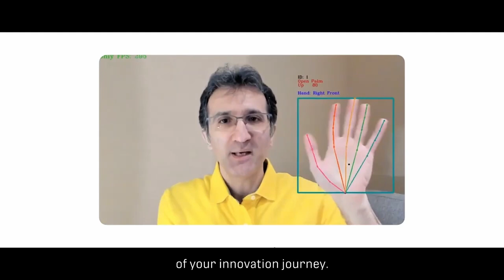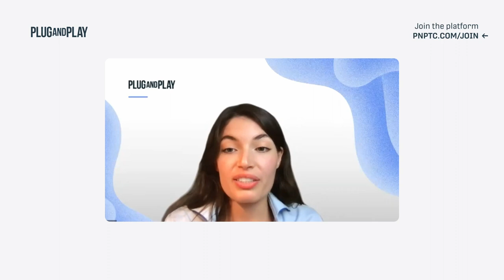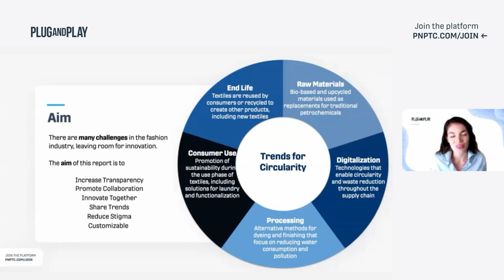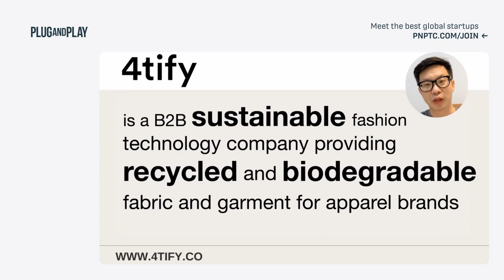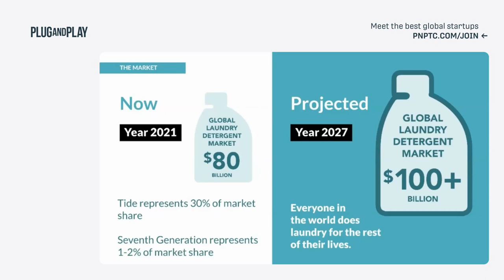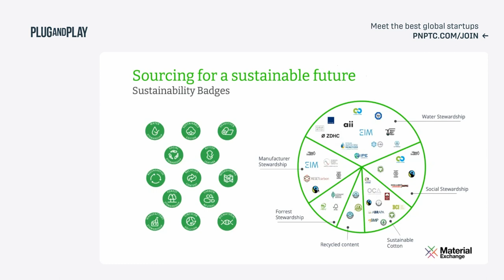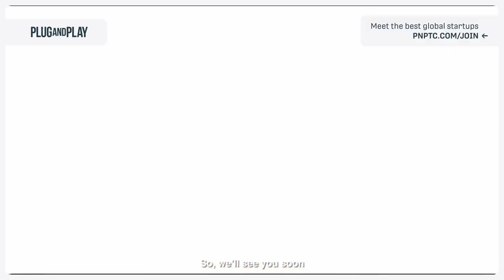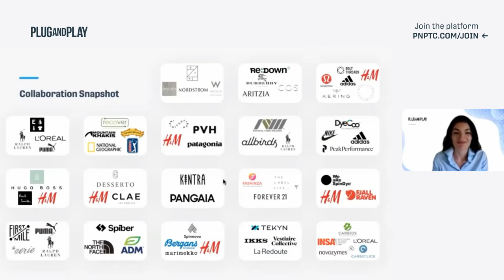Sustainable Fashion Innovation Launch: Driving Innovation in the Fashion Industry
The fashion industry is a leader in driving innovation and solving complex challenges.

As brands aim to become more sustainable and promote circularity, players in the value chain strive for transparency and novel textile and dyeing products. Sharing the same goals, all key stakeholders should aspire to collaborate in order to streamline efforts and avoid duplicate or inconsistent solutions to the nuanced problems of our time.

Watch the recording of our launch event of the Sustainable Fashion Innovation platform, featuring a keynote speaker and startups innovating in this space. This will be the first event in a series where we’ll discuss the fashion value chain and follow the textile’s journey from raw materials to consumer use all the way to its end-of-life.

00:00:00 Opening Remarks & Plug and Play Introduction
00:03:26 Fireside Chat: Christine Goulay from Pangaia and Danae Robert from Plug and Play
00:27:57 Value Chain Introduction
00:40:20 Startup Pitch: Noosa
00:46:43 Startup Pitch: 4tify
00:54:21 Startup Pitch: Synovance
01:00:25 Startup Pitch: Kind Laundry
01:07:52 Startup Pitch: DressX
01:14:44 Startup Pitch: Material Exchange
01:22:18 Startup Pitch: Packoorang
01:29:20 Startup Pitch: FabricAid
01:35:29 Startup Pitch: BlockTexx
01:42:33 Startup Pitch: Refiberd
01:47:03 Closing Remarks